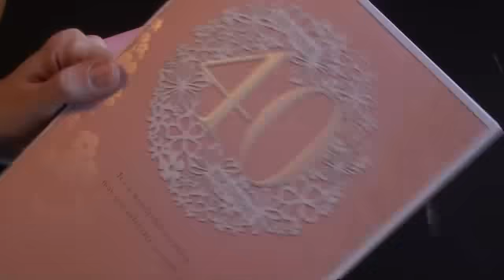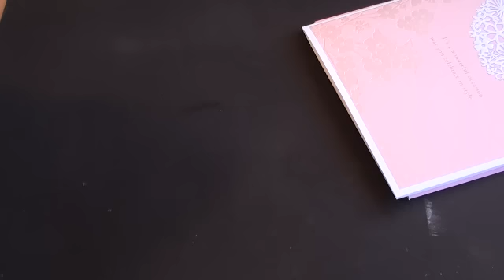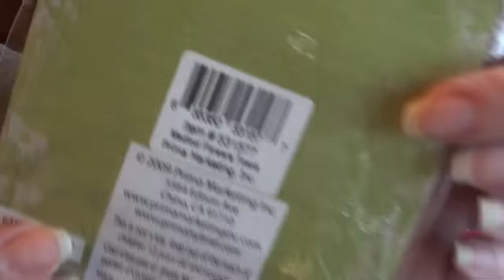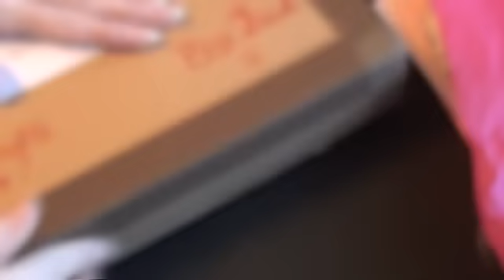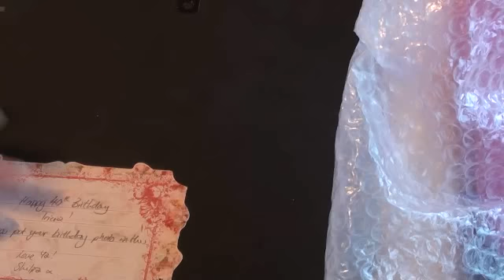The sweetest gifts from my sweet sweet friend Shilpa.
Thank you so much Shilpa, I am so blessed to have you in my life, huge hugs Tricia xxx